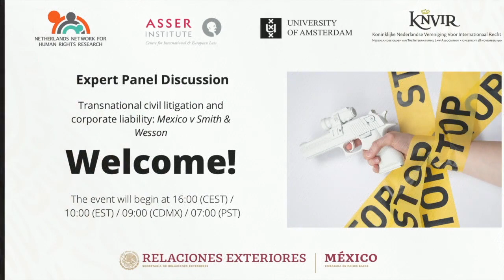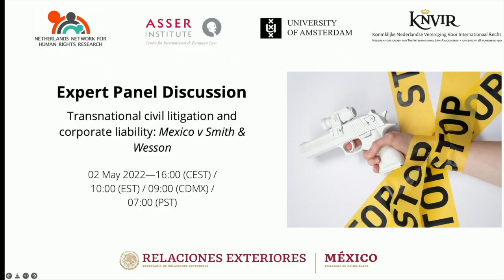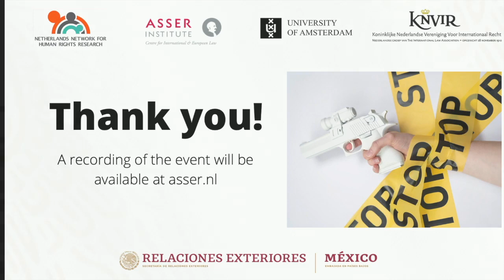Transnational civil litigation and corporate liability: Mexico v Smith & Wesson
The Mexico v. Smith & Wesson litigation is a revolutionary way of addressing human rights issues through transnational civil claims that have also featured in climate litigation, and aims to address record numbers of gun violence in Mexico that has resulted in 34,000 lives lost in 2019 alone.

Mexico has gone directly to the US courts claiming $10 billion in damages from the arms manufacturers’ due to their negligent failure “to exercise reasonable care” in manufacturing, marketing, and selling their guns in ways that reduce the likeliness of their being trafficked into and causing harm in Mexico.

The Asser Institute, Netherlands Network of Human Rights Research (NNHRR), University of Amsterdam, and the Mexican Embassy in The Hague (@derechointernacionalsre6721 ), organised this discussion on the potential implications of this case within transnational corporate liability for gun control and other areas. Topics discussed included issues of jurisdiction, admissibility and applicable law related to Mexico’s seising of the U.S. court system, as well as derivative modes of corporate liability such as complicity. Additionally,  the extraterritorial obligations of companies in respect to damage involving their products occurring across borders, including obligations arising out of international human rights law, international humanitarian law, and the law relating to the arms trade were addressed.

Asser Institute researcher Leon Castellanos-Jankiewicz has been following the case closely and has provided legal analysis of each step along the way:

Follow cutting edge developments in the field of international and European Law